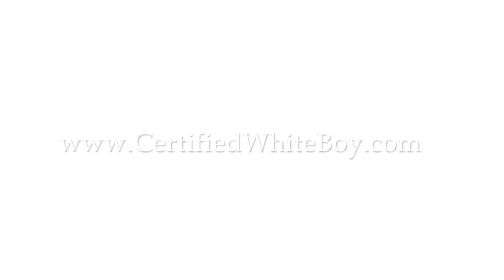SHANE CAPONE - "WHEN ANIMALS ATTACK" (vol. 2)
Taken from the SHANE CAPONE song "MONSTER" - Available exclusively & on iTunes!!!